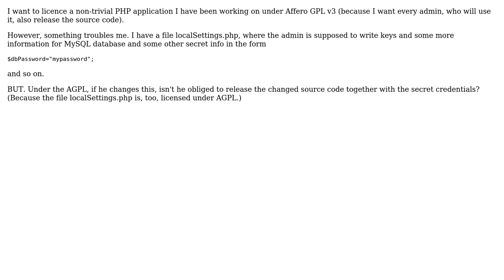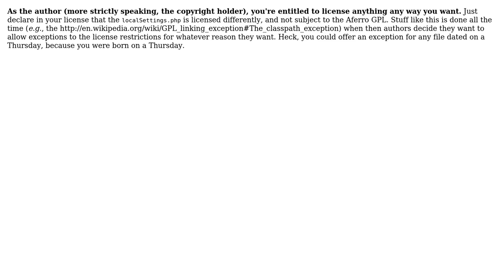Affero GPL with PHP application and DB keys in localSettings.php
With thanks & praise to God, and with thanks to the many people who have made this project possible! | Content (except music & images) licensed under CC BY-SA | Music | Images & others | With thanks to user Ross Patterson user Karel Bilek and the Stack Exchange Network Trademarks are property of their respective owners. You are responsible for your own actions.